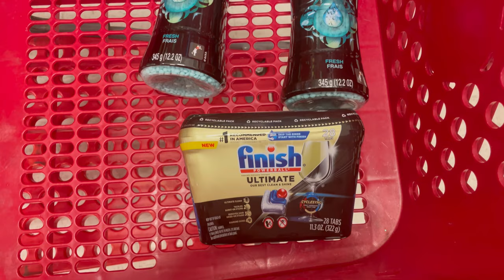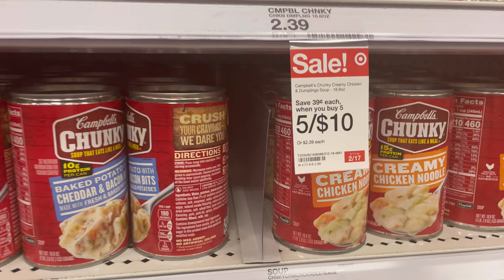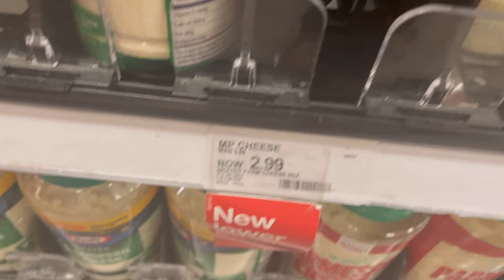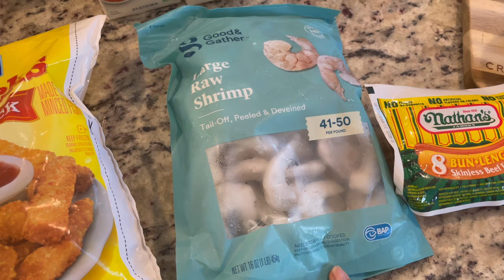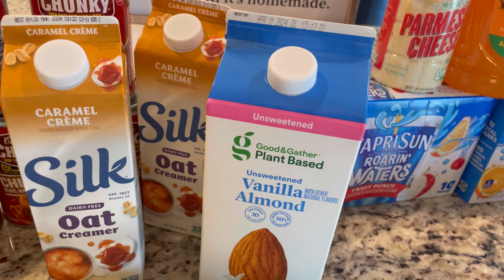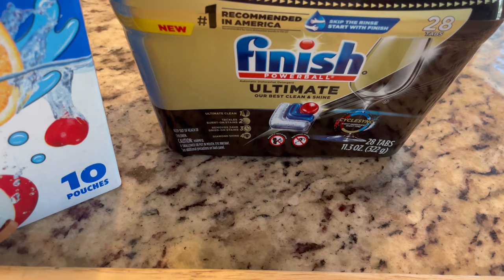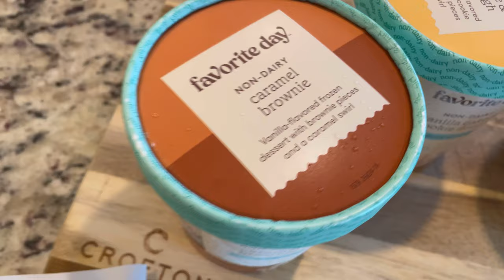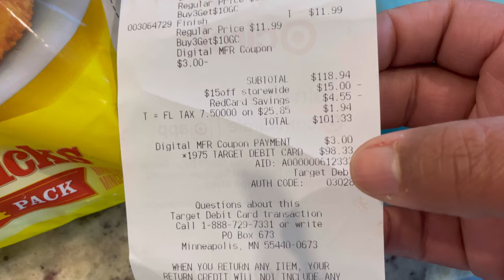Shopping at Target🎯 and running errands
Another day of Shopping with me at Target!! Let’s go and see what I can get for this budget grocery haul!

Join my Ibotta money saving team and start getting cash back today! You’ll get a $10 bonus. Sign up at

When signing up, please be advised that RAKUTEN sends money back on a quarterly basis and offers of any rebate app is subject to change.